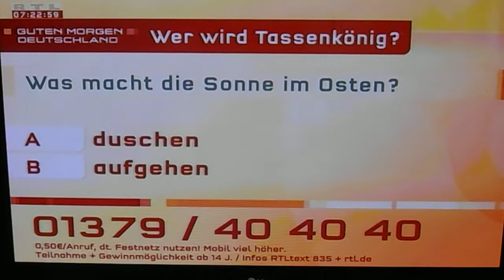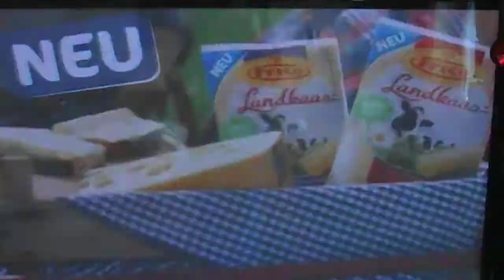The Overtones Do you love me RTL 8.4.2014